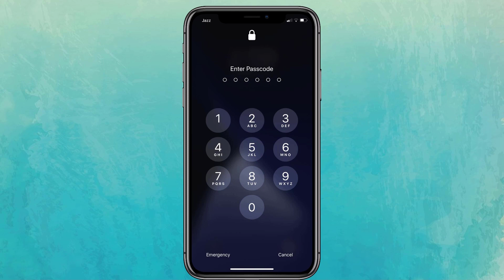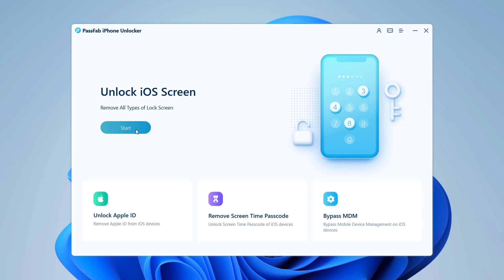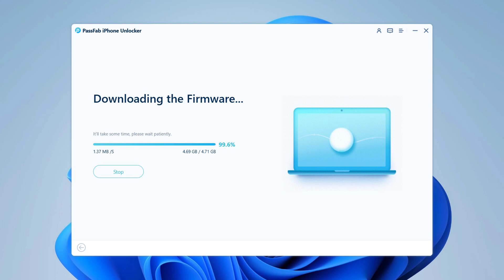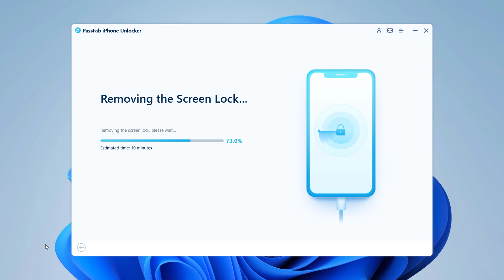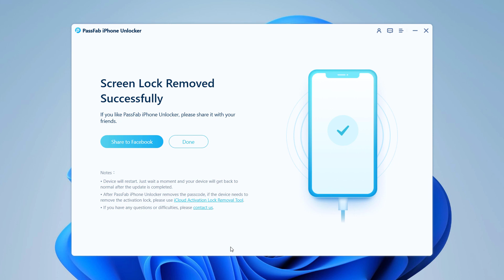iPhone Unlock | How to unlock iPhone Passcode | How to remove iPhone passcode from iPhone 2021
Forgot iPhone passcode? How to get into a locked iphone without the password? You can try this iPhone unlocking software PassFab iPhone Unlocker unlock iPhone without passcode, bypass iPhone passcode, 100% Success!

I can't remember my iPhone passcode, is there any way to remove iphone passcode? Don't know iPhone passcode? How to get into a locked iphone? PassFab iPhone Unlocker can unlock iPhone without password, reset iphone without passcode, factory reset iphone 7 without password and solve any iPhone. Support iPhone 12 Pro Max/12 Pro/12/12 mini, iPhone 11 Pro Max/11 Pro/11, iPhone XR/XS Max/XS/X, iPhone 8/8 Plus, iPhone 7/7 Plus, iPhone 6s/6s Plus, iPhone SE (1st-2nd Gen) and so on

The Video helps you in the following issues:

factory reset iphone without password
how to factory reset iphone without password
how to bypass iphone passcode
how to unlock a disabled iphone
iPhone forgot passcode
forgot passcode on iphone
how to get into a locked iphone without the password
How to remove iPhone passcode from iPhone
how to get into a locked iphone
how do i unlock my iphone